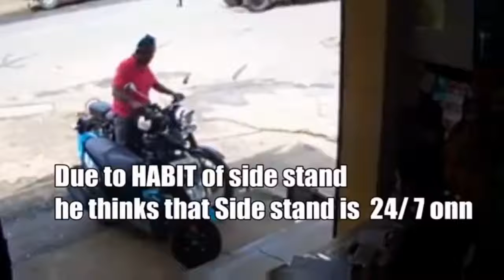TOP 10 ROYAL ENFIELD BIKE ACCIDENT COMPILATION THUNDERBIRD BULLET CLASSIC starboys 2019